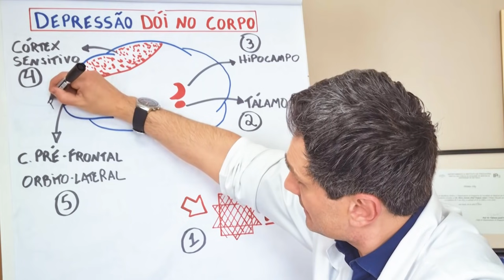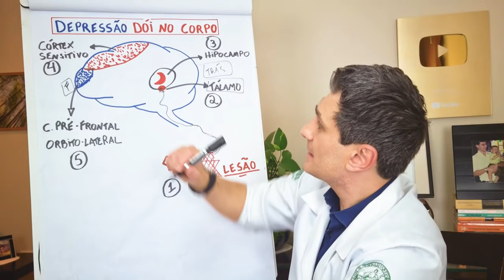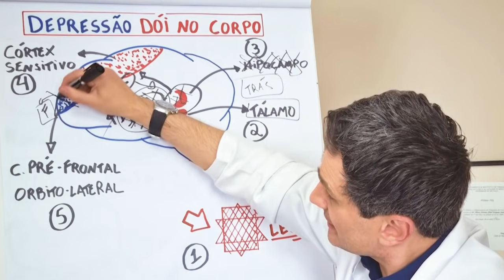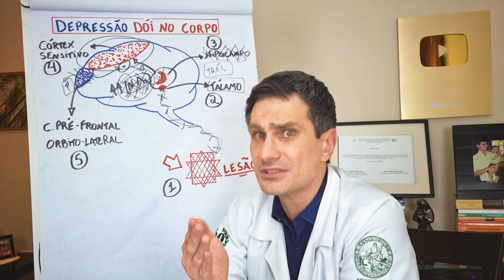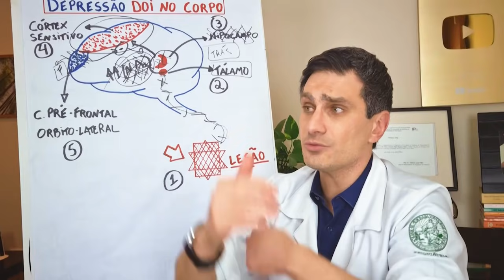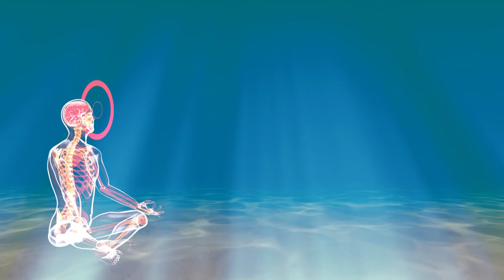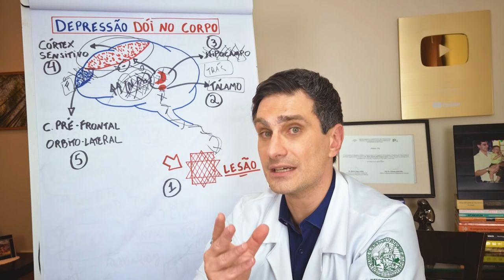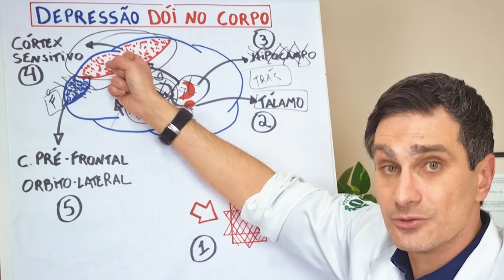DEPRESSÃO e DOR FÍSICA: qual a relação entre elas?